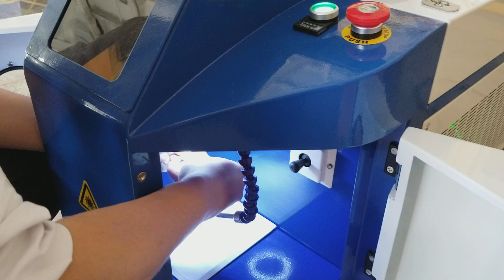Jewelry welding machine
Jewelry welding machine (can weld metal, iron, aluminum, etc.)